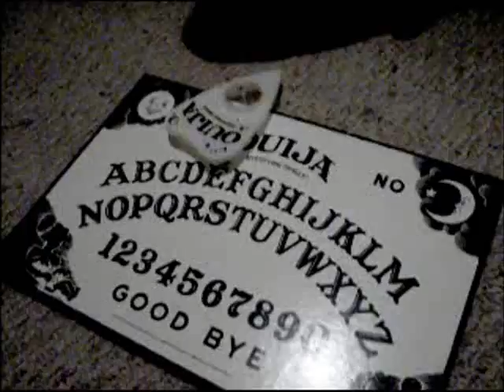99 Red Balloons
Part two of Needles And Blue Balloons